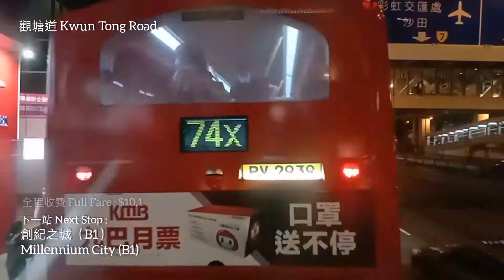【もう少しの夢】九巴 KMB 74P 觀塘碼頭→大埔中心｜WX縮時影片系列16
新界巴士路線74P，由九巴營辦，來往大埔中心及觀塘碼頭，途經南運路、白石角（香港科學園）、馬料水、彩虹、九龍灣及觀塘市中心。

星期一至五繁忙時間服務的74P線，屬74X線之特別班次，取道大老山公路及大老山隧道往返馬料水及九龍東。
（以上資訊取錄自香港巴士大典 The Above information is clipped from HK Bus Fandom)

拍攝日期 date: 30/11/2020 (Mon)
開出班次 departure: 1815
總行車時間 total time: 74mins
官方行車時間 official time: 60mins

用車資訊 vehicle info.:
車隊編號 fleet no.: ATENU926
車牌號碼 plate no.: TZ 723
隸屬車廠 depot: S (沙田車廠)
掛牌路線 listing route: 74X

拍攝成員：Jackal
剪輯成員：WX9283

Jackal & WX9283